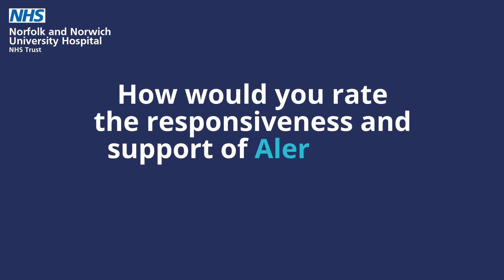Nancy Fontaine, Chief Nurse, Norfolk and Norwich University Hospitals NHS Foundation Trust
How would you rate the responsiveness and support of Alertive as an organisation?